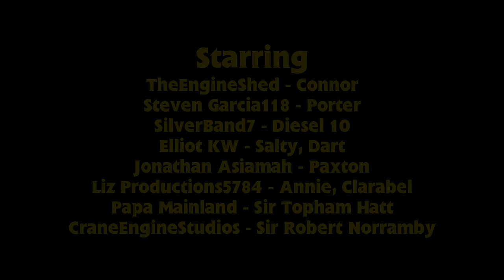Top of the Class | Sudrian Stories: Episode 27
The following video was made with the intent that it can be viewed by and enjoyed by general audiences; people of any age.

Now that we're back to our regularly scheduled uploads, I want to thank everyone for their immense support on How Diesel 10 Stole Christmas, as well as your patience between this project and the last. Starting Life on Another Railway was a quick bonus episode I decided to make since I knew how long we would be working on Top of the Class but boy was it worth it. Chase revamped his script, Cam helped with the animation and music, and together the three of us worked really hard to get this thing off the ground. Both of them have complimented me on my directing skills improving, and while sometimes it can be hard to watch my own videos after editing them for so long, I have noticed a lot of the shots look nicer, the quick-cut shots aren't so quick anymore, the narration is slower and more clear. We had a total blast on this project, and it was really fun doing something with Class 40, especially coming up with a "CGI take" on him while still honoring his original model from Series 4. Who would've guessed Wario Land 3 would have such a nifty theme for Class 40? I'm beyond excited to get to work with Cam and Chase on the next few episodes to round out the remainder of Season 3 (and Basil!) then we're onto Mudslide Mountain! It's a very far goal as we stand right now, but it'll be ready to roll out sooner than we think. Thank you all again for watching this video, and taking the time to read this, it really means a lot to me.

STARRING:
EpicLafiteau as Thomas, Charlie, Sidney and Troublesome Trucks
OvalFrankie as Henry
Fantastic Mr. S as Gordon and Den
MainlandStudios as James, Stephen and Troublesome Trucks
Chase the Ferroequinologist as Duck, Diesel, ‘Arry, Bert, Norman and Troublesome Trucks
ButterflyCoffee as Emily and Caitlin
Simple as Murdoch and Hiro
Rosiethecutie1995 as Molly
FizzledFirebox as Neville
TheEngineShed as Connor
Steven Garcia118 as Porter
Joey Turner as Class 40
SilverBand7 as Diesel 10
Elliot KW as Salty and Dart
Jonathan Asiamah as Paxton
Liz Productions5784 as Annie and Clarabel
Papa Mainland as Sir Topham Hatt
Crane Engine Studios as Sir Robert Norramby

Check out the awesome Hiro theme used in this video

TRAINZ CONTENT:
The Marvellous Mainland Model Works
Mainland
EpicLafiteau
Vicarstown Transport
Auran DLS
MH1994

SOFTWARE:
TRS19
Blender 2.8/2.9
Adobe Photoshop 2023
Audacity
Dxtory
Sony Vegas Pro 16
Substance Painter

THANK YOU TO MY PATRONS:
343ut9sucks
aidantheschoolsclass2597106
Bewelch2
cadenceauntarcticfan62
engine275
forever1soshi
george_1963
heathwhitley2012
heisenberg7222
kevj
michaelwallace31
mwill22
neilthesm2production
rustedwheelprod
thattrainfan
theguy8794
thethomastrainzuser
ThomasFan2009
twte2001
wingrblx